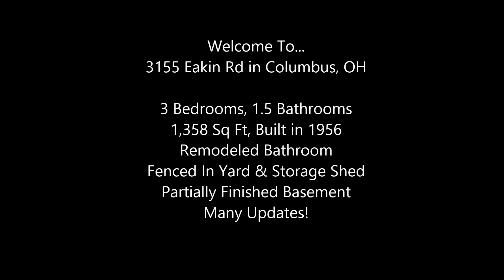3155 Eakin Rd, Home For Sale In Columbus, OH - Virtual Tour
Charming and updated! This move in ready, immaculately kept home has too many updates to list! Some include, roof, furnace/AC, remodeled bathroom, new hardwood flooring, new oven, refrigerator, water heater, carpet, windows, paint, electrical upgrade, gas logs, attic fan..the list goes on. Has a fenced in yard and mature trees, shed storage, and a 3 season room on the back. Directly across from Bishop Ready High School. Partially finished basement, must see to appreciate!